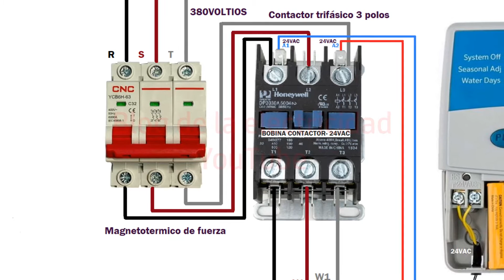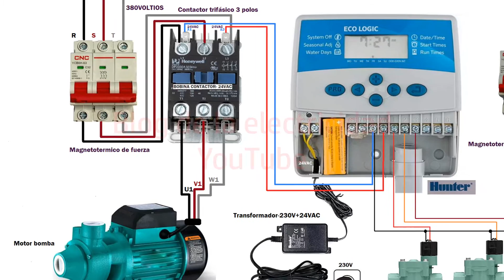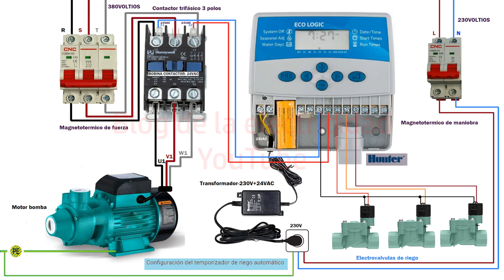Temporizador de riego automatico con motor bomba trifásica